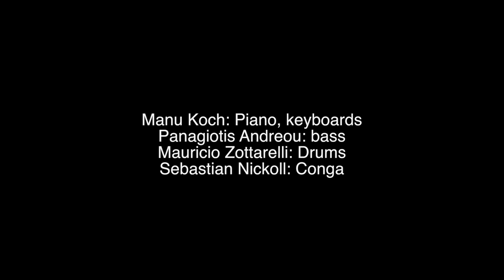Filtron M, a group led by Manu Koch performs Launching at ShapeShifter Lab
Keyboardist, composer and bandleader, Manu Koch brought a band to ShapeShifter Lab in Brooklyn, NY to perform his original compositions
Fltron M is
Manu Koch: Leader, piano, keyboards
Panagiotis Andreou: bass
Mauricio Zottarelli: Drums
Sebastian Nickoll: Conga